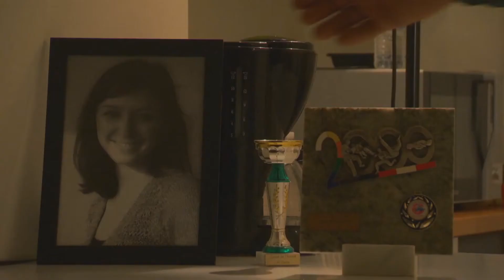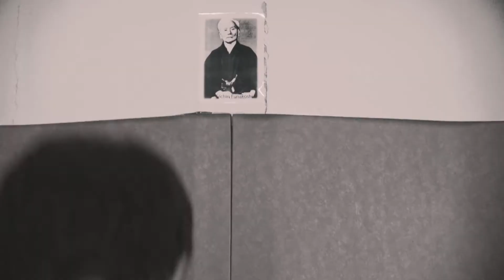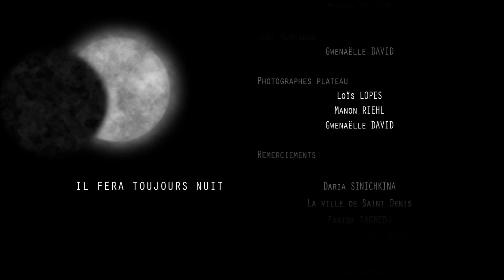IL FERA TOUJOURS NUIT Version 1